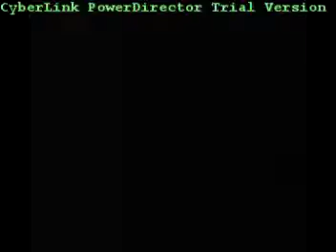Cameron Evans (Cam) - BYU Thursday's Hero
Cameron Evans - BYU Thursday's Hero 2009